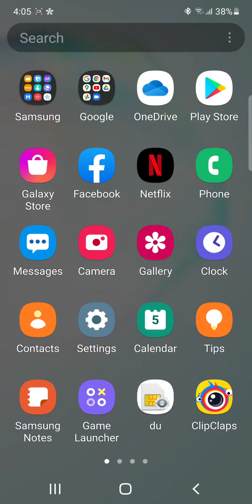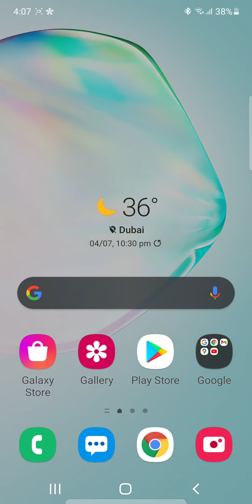how to delete a fb page. Facebook page delete krne ka tareeka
hanni funny dubai life